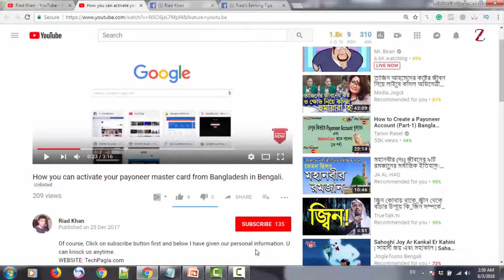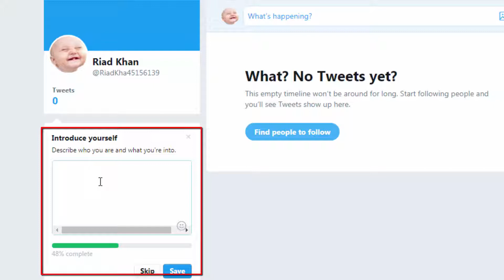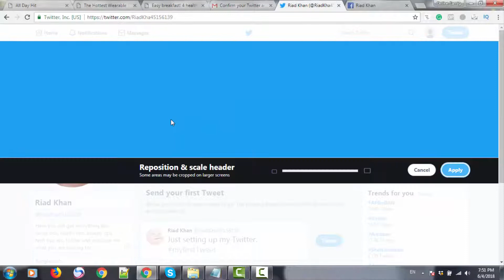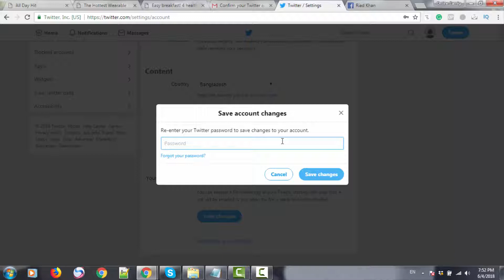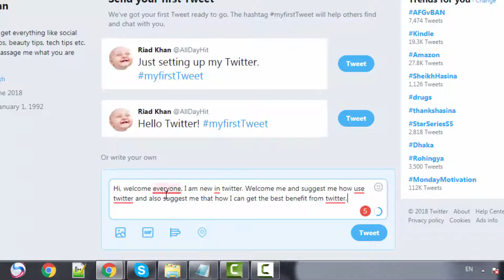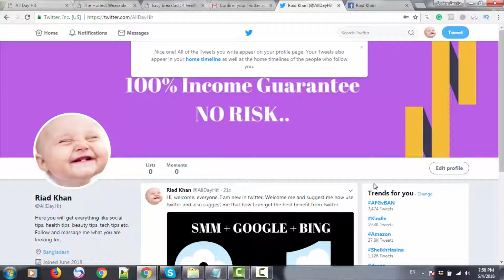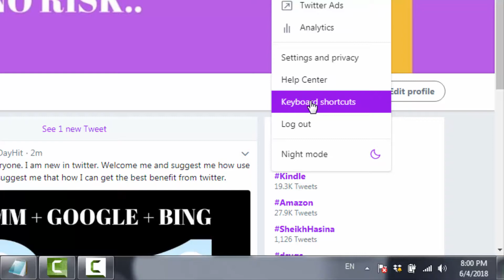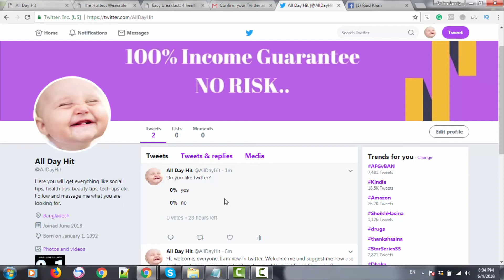How to optimize & edit twitter profile professionally with image, text, username etc.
Skype: f1stchoice free twitter marketing how to use twitter twitter marketing in bangla optimize twitter